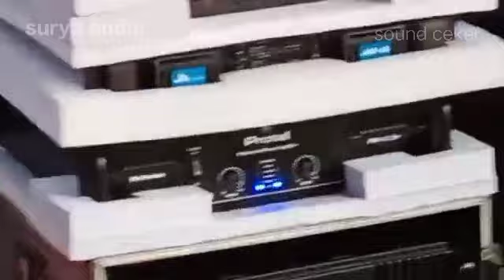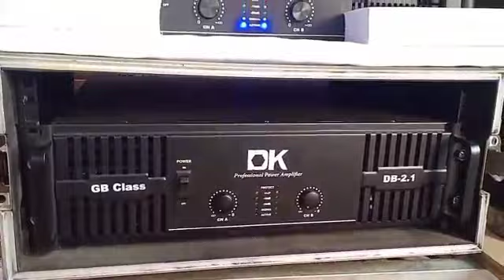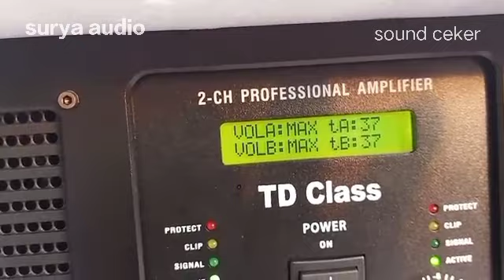PROTEL POWER AMP by jk caustic menggetarkan markas NUGROHO AUDIO. JUWONO.